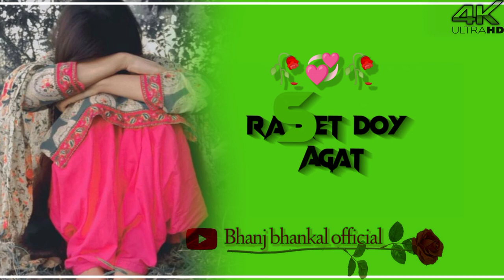Sangat kuri jatra nel 🥀Santali status video 💞Bhanj bhankal official..